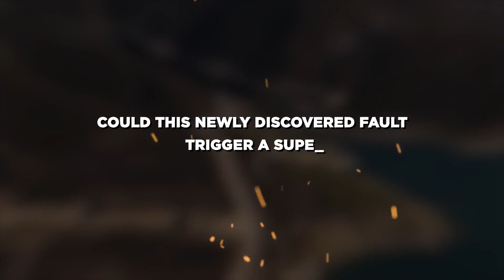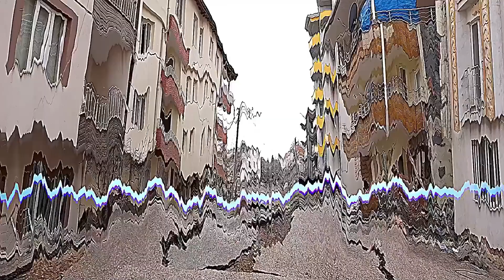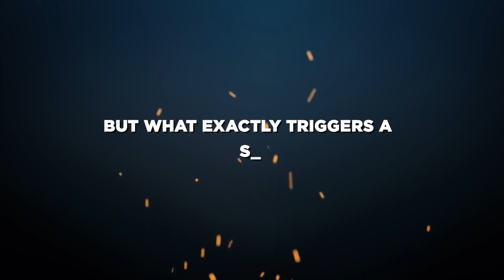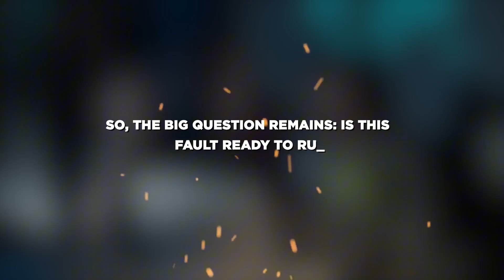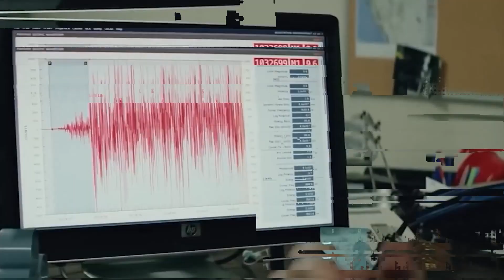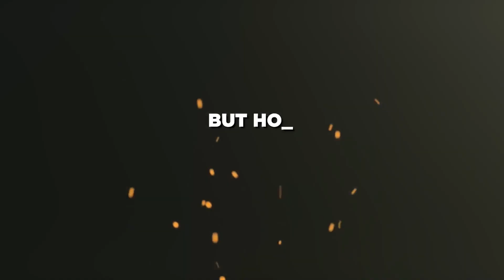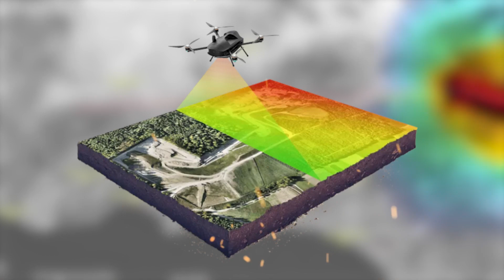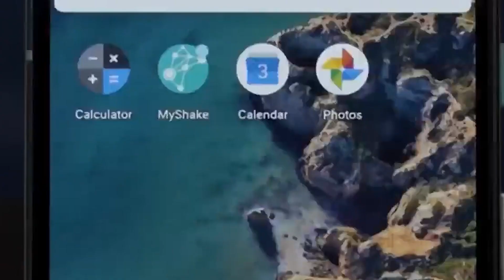Scientists JUST Found an Ancient Fault Under Nevada That Could Trigger a Superquake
In this video, we uncover a shocking geological discovery—a hidden fault beneath Nevada that has the potential to trigger a devastating earthquake. Scientists have revealed that this previously undetected fault, the Shrouded Rift Fault, is active and accumulating stress, raising urgent questions about Nevada’s seismic risk. We’ll explore how this fault remained hidden, what experts are saying about its potential to unleash a superquake, and whether we’re prepared for such a disaster.

00:00 Intro
01:09 THE DISCOVERY: HOW AN UNKNOWN FAULT LAY HIDDEN FOR SO LONG
05:38 HOW DANGEROUS IS THIS FAULT?
08:40 WHAT TRIGGERS A SUPERQUAKE?
13:09 COULD THIS EARTHQUAKE HAPPEN SOON?
15:44 HOW PREPARED ARE WE?
16:33 WHAT CAN WE LEARN FROM THIS?